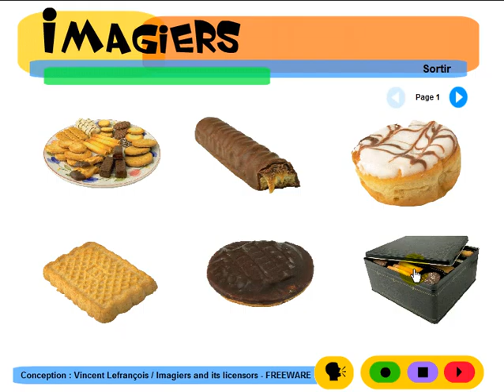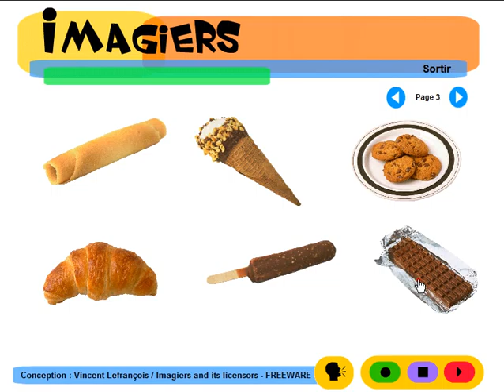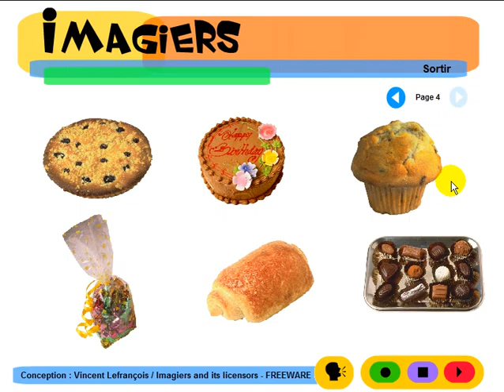Fransk for Dansk = Imagiers = Vocabulaire = Les sucreries